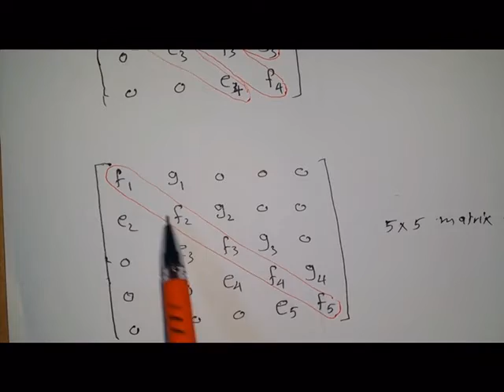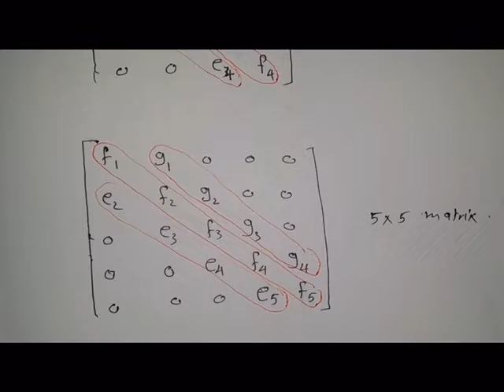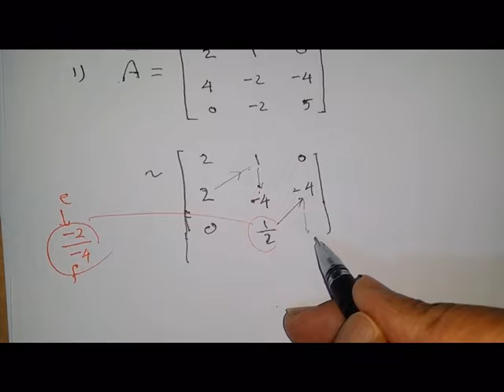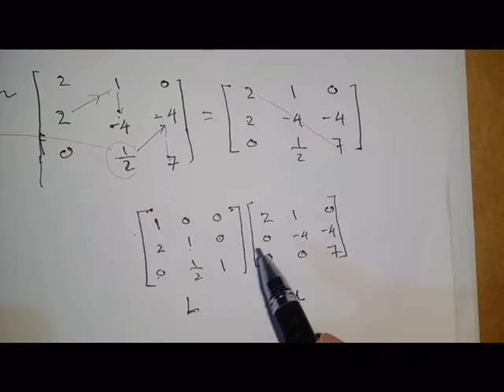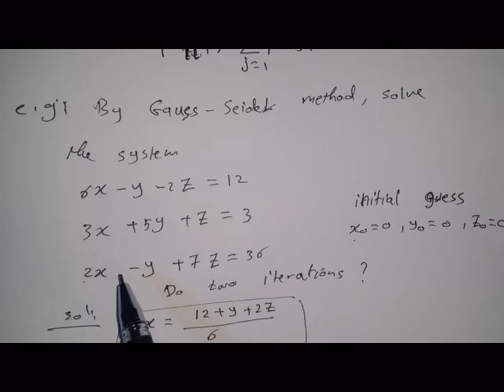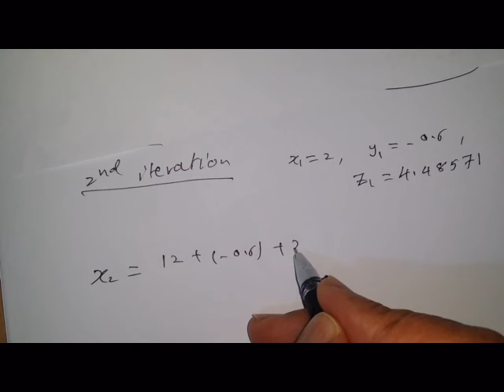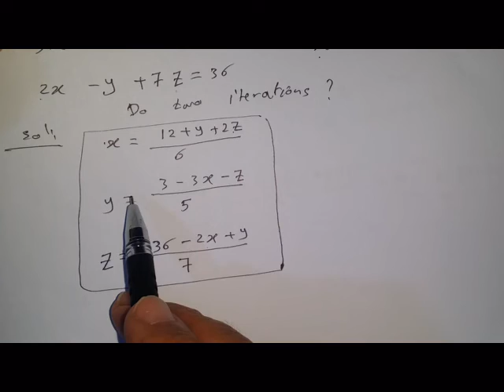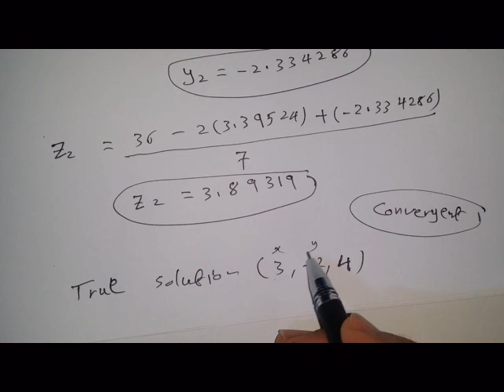Numerial Techniuques ( Analysis ) : Special Matrices&Gauss-Seidel method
في الدقيقة 5:22
في قانون حساب f New
في يمين المعادلة من القانون
 fk (old)
ليس
 fk (New)
في الصوت تقرأ المعادلة بالشكل الصحيح.